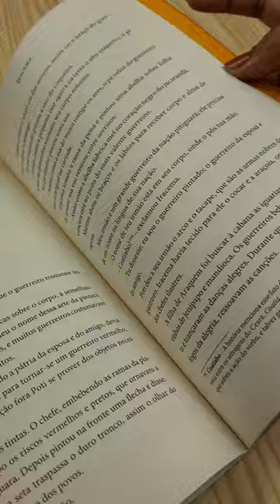Iracema - o clássico de José de Alencar | selo Principis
O livro “Iracema”, da fase indianista do escritor, é o segundo romance de uma trilogia, composta também por “O guarani” e “Ubirajara”.

📝 A trama, uma espécie de poema em prosa, mostra o encontro da natureza, personificada pela potiguara Iracema, a “virgem dos lábios de mel”, com a civilização europeia, na figura do navegante português Martim. Desse conturbado amor proibido, nasce Moacir, um símbolo da miscigenação.